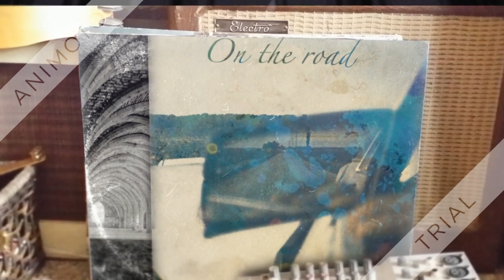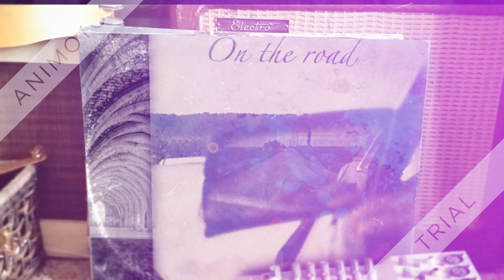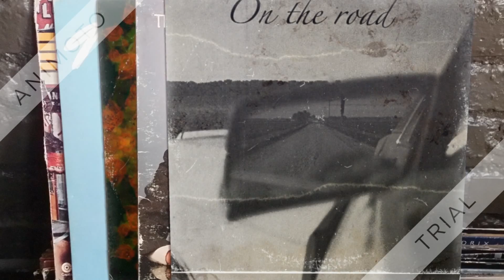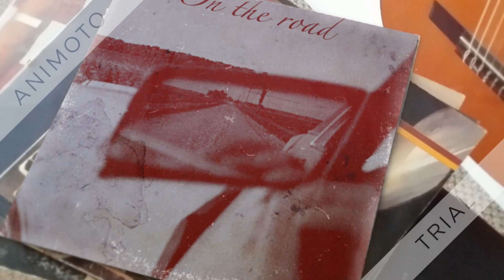Claris - On the road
organ beat.

Video produced by Animoto Trial

2016 Claris